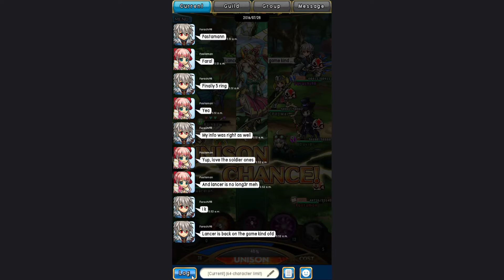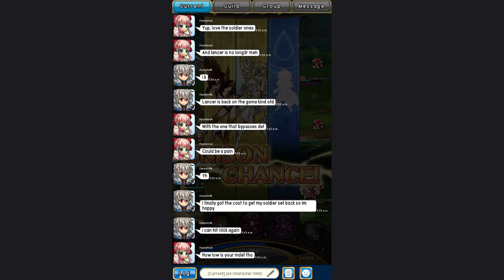[Unison League] Advanced Soldier's Trial 2 Sub Quest (The Pursuit: First Wave - Third Wave)